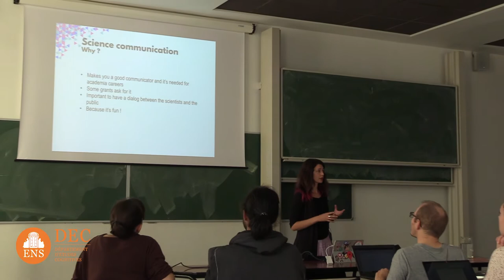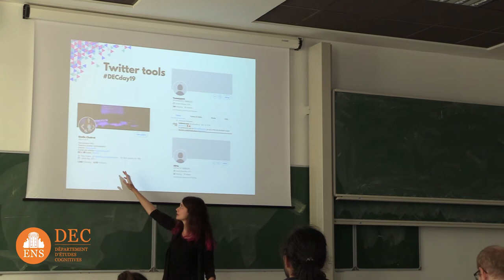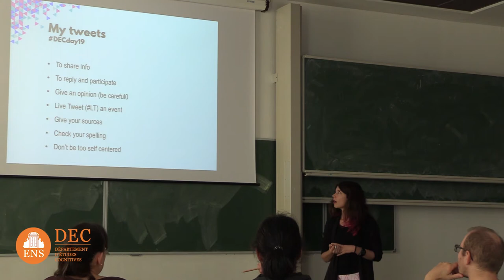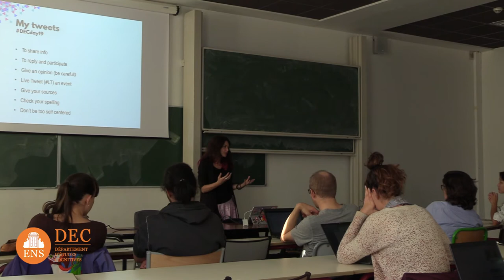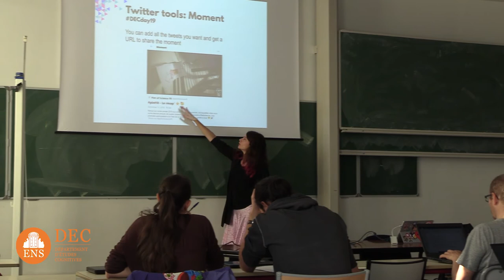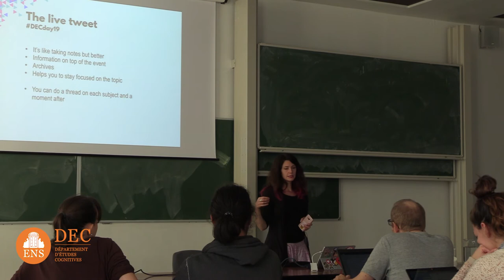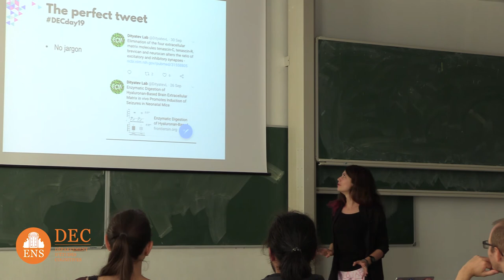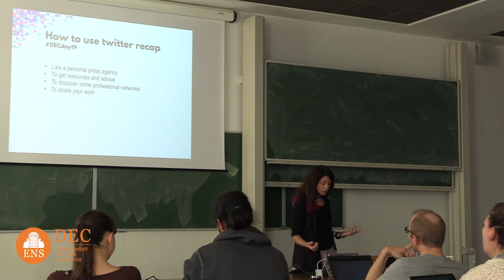Communicating my Research on Social Media - Élodie Chabrol - DEC Life workshop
How do researchers share their research on social media ? We will explore key elements to consider when communicating your research.

DEC Life videos are protected by the YouTube Standard License. Thus, modifying/editing or redistributing the DEC Life videos on any other platform, whether it is a sample or in its complete format, is prohibited.
Under this license, DEC Life retains all copyright and only YouTube can broadcast the videos on the YouTube platform.
DEC Life reserves the right to take legal action in the case of reproduction, further transmission or other use of this video.